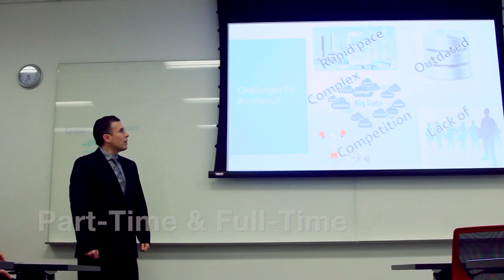Welcome to Georgetown University School of Continuing Studies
Learn about the Georgetown difference with in-demand master's degrees, cutting-edge technology, community and networking, and a faculty of industry experts.

Georgetown University's School of Continuing Studies (SCS) offers a wide range of degree programs and applied learning experiences to a broad and inclusive community of students and professionals. The educational programs combine theory with practice through rigorous curricula led by experts in their fields, providing opportunities for students to excel academically and professionally.

The flexible program formats at Georgetown SCS give students the opportunity to make learning work with their busy lives. Hallmarks of Georgetown's education include full-time and part-time enrollment options, courses scheduled in the evening, supportive academic services and educators who take a personal interest in student success.

Learn more about the Georgetown University School of Continuing Studies